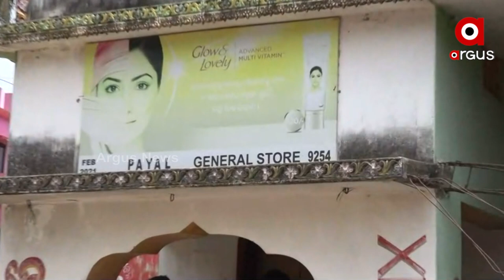Mahanga Murder Case: Accused Shiba Prasad sahu taken to spot for crime scene recreation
Accused Shiba Prasad sahu taken to spot for crime scene recreation.